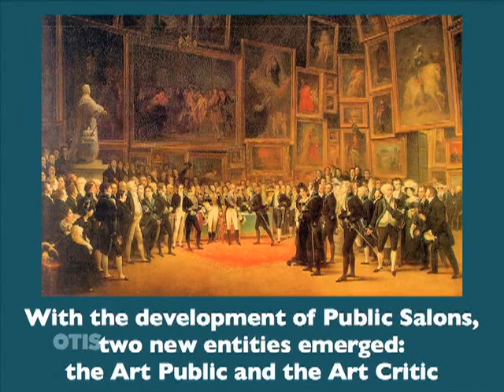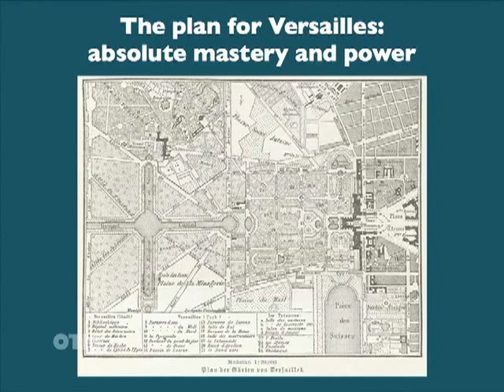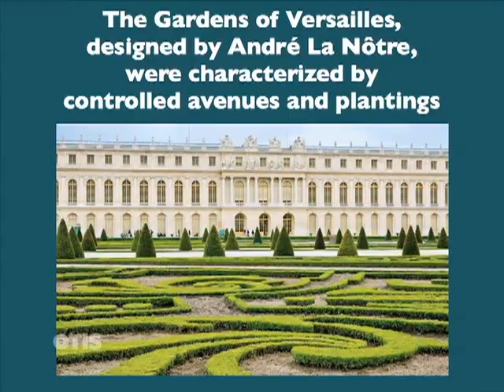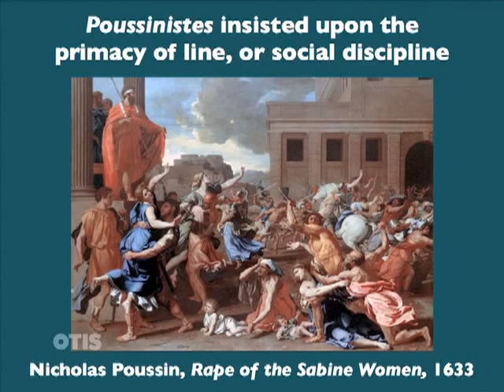Art History Baroque Art and Power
History of Art (Art History) Baroque Art and Power
The defining characteristics of the Baroque style were: real or implied movement, an attempt to represent infinity, an emphasis on light and its effects, and a focus on the theatrical.

In the context of European history, the period from c. 1585 to c. 1700/1730 is often called the Baroque era. The word “baroque” derives from the Portuguese and Spanish words for a large, irregularly-shaped pearl (“barroco” and “barrueco,” respectively). Eighteenth-century critics were the first to apply the term to the art of the 17th century. It was not a term of praise. To the eyes of these critics, who favored the restraint and order of Neoclassicism, the works of Bernini, Borromini, and Pietro da Cortona appeared bizarre, absurd, even diseased—in other words, misshapen, like an imperfect pearl.

By the middle of the 19th century, the word had lost its pejorative implications and was used to describe the ornate and complex qualities present in many examples of 17th-century art, music, and literature. Eventually, the term came to designate the historical period as a whole. In the context of painting, for example, the stark realism of Zurbaran’s altarpieces, the quiet intimacy of Vermeer’s domestic interiors, and restrained classicism of Poussin’s landscapes are all “Baroque” (now with a capital “B” to indicate the historical period), regardless of the absence of the stylistic traits originally associated with the term.

Scholars continue to debate the validity of this label, admitting the usefulness of having a label for this distinct historical period, while also acknowledging its limitations in characterizing the variety of artistic styles present in the 17th century.